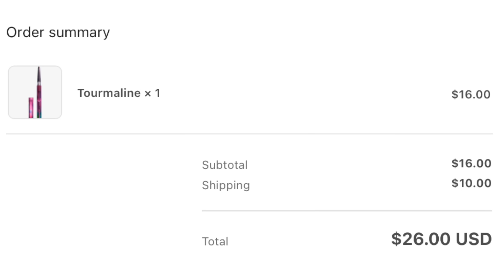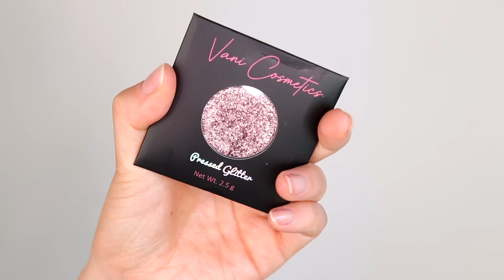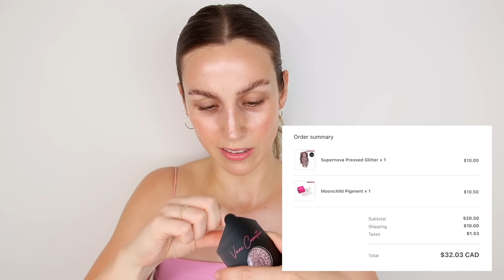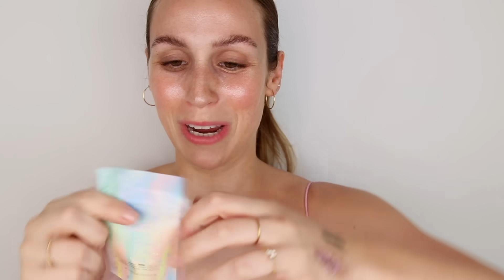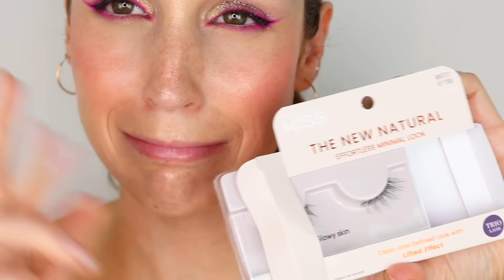Pourquoi personne ne parle de ces marques ?! 😮✨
Ça fait lonnnngtemps que je vois ces petites marques passer sur Tiktok et Instagram et que j'ai envie de les tester. 🫣 Je me demandais vraiment si leurs belles vidéos étaient à la hauteur des produits ou si c'était juste une attrape. Je n'osais pas commander, mais là j'ai décidé d'en faire une vidéo! Je teste donc les marques Karla Cosmetics, Made By Mitchell, Kaleidos et Vani Cosmetics. Est-ce que ça vaut la peine de se procurer les produits de ces marques indies? C'est LA vidéo pour le découvrir. Je fais un unboxing de tous mes achats, je swatch tous les produits et je me maquille avec! Est-ce que ça vous donne envie de commander? 👀

00:00 - 3:28 Made By Mitchell
3:27 - 4:25 Kaleidos
4:26 - 5:56 Vani Cosmetics
5:57 - 7:50 Karla Cosmetics
7:51 - 10:38 Teint
10:39 - 14:46 Yeux
14:47 - 16:21 Lèvres

☞ Ma palette de maquillage (code CYNTHIA20 pour -20%)

● MUSIQUE ●

♥ CODES PROMOS ♥